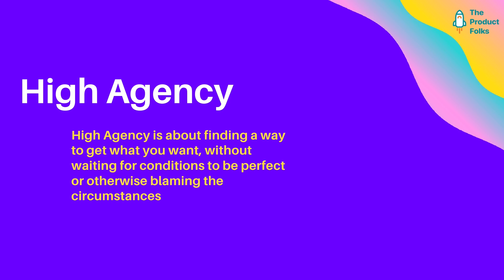Top 3 Deal Breaker Product Management Skills | Shreyas Doshi | TPF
Join us for an insightful session with Shreyas, where we delve into the essentials of product management, the journey from being an engineer to a product management leader, and the future of the industry. Shreyas shares his extensive experience from working at leading tech companies like Yahoo, Google, Twitter, and Stripe. This session covers high agency, the essential skills for PMs, and how to excel in your career.

If you're curious about how things are happening in the Big Tech world, you would not want to miss this!

Key Takeaways:
✅High Agency in Product Management
✅Essential Skills for PMs
✅Product Strategy and Execution
✅The Future of Product Management

Please share your feedback on this episode in the comments section! Also let us know what you would like to hear next.